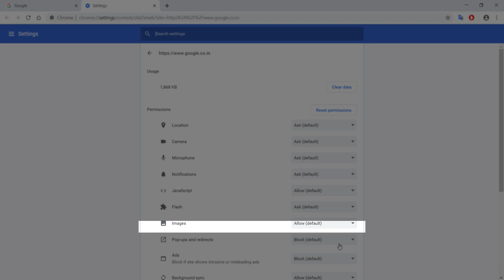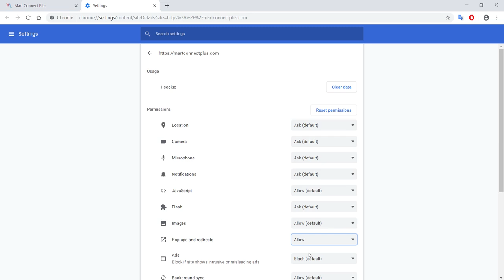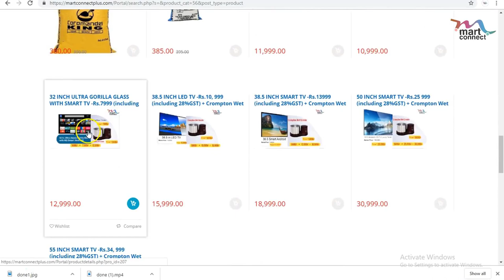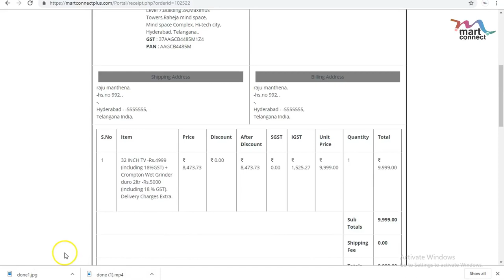How to order Martconnect 32inch Led TV :4999+Crompton Wet Grinder-Rs.5000 from Meeseva/APO/TSOnline